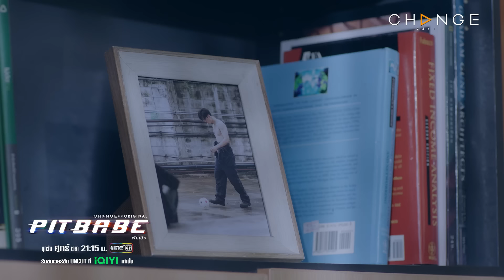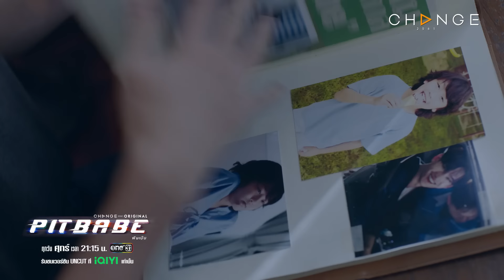เฉลยแล้ว ลุงคนนี้เป็นใคร?ลุงทรงสืบ หรือ พ่อห่วงลูก | PIT BABE EP12 Highlight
“ลุงเป็นใครกันแน่ สต็อกเกอร์ตามพี่เบ๊บทำไม?” # ลุงทรงสืบหรือพ่อห่วงลูก

ทุกวันศุกร์ 21.15 น. ทางช่องวัน31
ดูออนไลน์เวอร์ชัน UNCUT บนแอป iQIYI และเว็บ ที่เดียวเท่านั้น